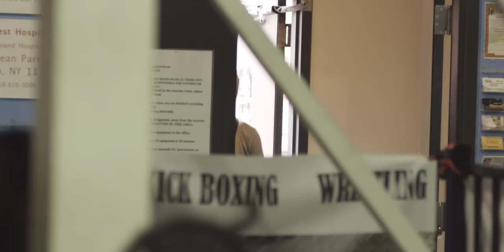Lee Fields - Just Can't Win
The official video for "Just Can't Win" by Lee Fields & The Expressions.

Single taken from the forthcoming Truth & Soul Records release, "Emma Jean"

Purchase "Emma Jean" in all formats from Truth & Soul Records

VIDEO CREDITS:

Starring:
Margot Bingham
Elvina Hadzic
Lee Fields

Director: Raj Debah

Director of Photography: Giovanni P. Autran

Editor:
Giovanni P. Autran
Raj Debah

AD / Producer: Ryan Decker

Executive Producer: Josh Hetzler

Post Production: Good Look

Hair & Makeup: Jessica Toth

Shot on location at Jimmy's Corner, NYC & Fight Factory, Brooklyn, NY.